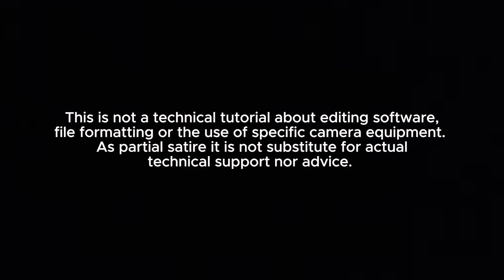5 Top Tips for Filming and Video Editing, with Jo!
In this fun and quick tutorial, video artist Jo Bragg shares their top tips on how to arrange, recycle and edit video footage filmed with a phone. The shakier the footage, the more interesting the result.

👍 Did you like this tutorial? 👍

💬 Languages: English Subtitles, Deutsche Untertitel
⚙️ Category

👥 Experts involved:
Jo Bragg (he/they) – Expert, Camera, Sound, Editing
Andrea Rüthel (she/her) – Executive Producer
Megan Dieudonné (she/her) – Executive Producer
Sandra Barth (she/her) – Intro & Outro Animation

⚒️ Tools in Use:
Browse through your phone for unused film footage or use the video function of your phone to film something new. For editing, you will need an editing tool. Any software, free or professional, will do.

We are Brave Technology Tutorials.
(coming soon)
(coming soon)
🟨​ ​ Send us your feedback in the comments below ⬇️